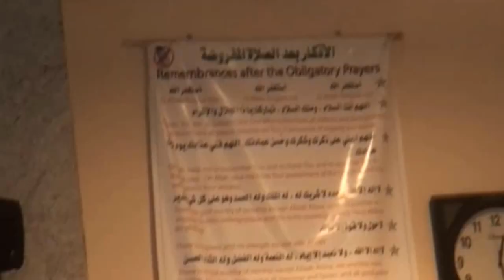Masjid Al-Jin Atau Masjid Al-Bai’ah Mekah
Keindahan Masjid Jin (Al-Bai’ah) Terletak Antara Pemakaman Ma’la Dengan Masjidil  Haram Mekah. Masjid tempat Bai’ah bagi jin yang sempat mendengarkan ayat-ayat Alquran yang dibaca oleh Nabi Muhammad SAW